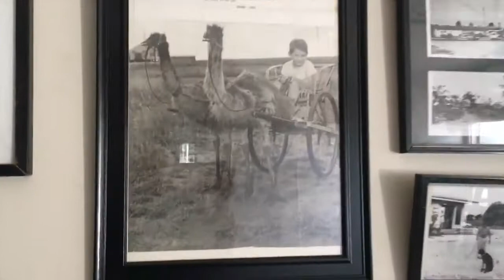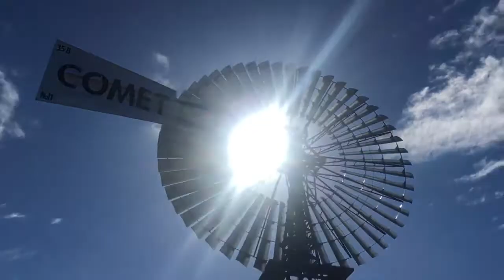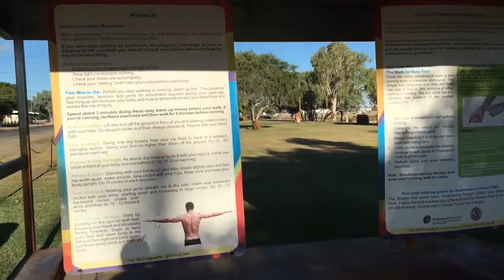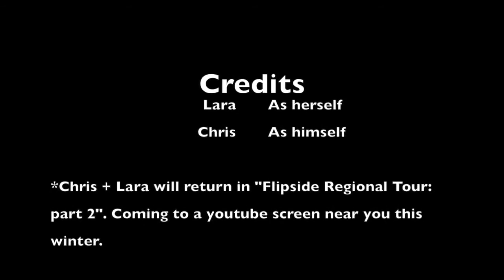Circus Teaching Tour | Regional Queensland 2018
Recently I roamed off on the first leg of a regional teaching tour. It was really awesome to see such beautiful parts of Australia and teach kids who may have never seen circus (except for TV).

Thanks for joining me on my journey!

xx Lara